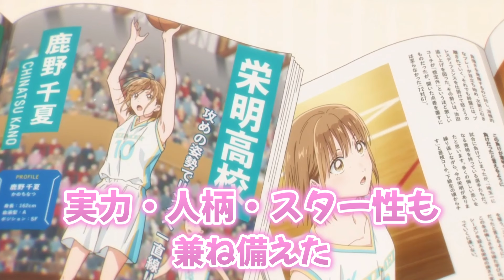青春とはなにか千夏先輩が全て教えてくれる【アオのハコ】【アニメ第1話】【秋アニメ】【感想・反応】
週刊少年ジャンプで連載中
部活も恋愛も真っ直ぐ向き合う青春部活ラブストーリー
アニメ第1話を語ります

00:00 はじめに
00:17 第1話(前半)の感想・反応
05:56 第1話(後半)の感想・反応
09:09 エンディング

♦今季投稿している作品

♦過去に投稿していた作品
・狼と香辛料